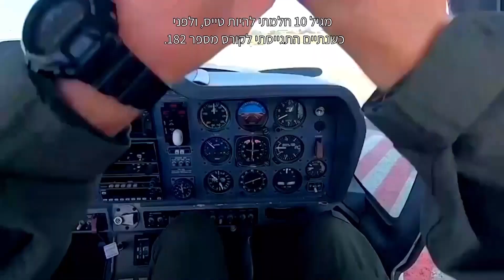המערכים הטסים של חיל האוויר הישראלי Israeli air force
לכבוד יום העצמאות, מציג צה"ל את המערכים הטסים של חיל האוויר,
צילום ועריכה: שי שלומי
הפקה: דביר בן שלוש